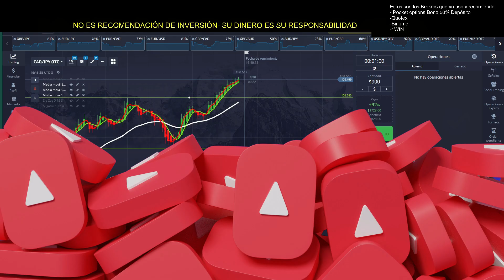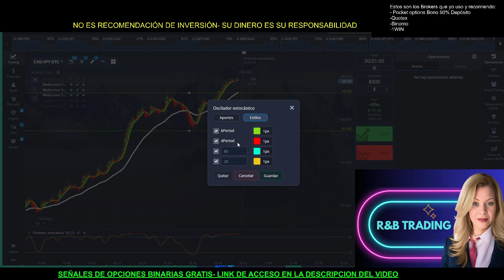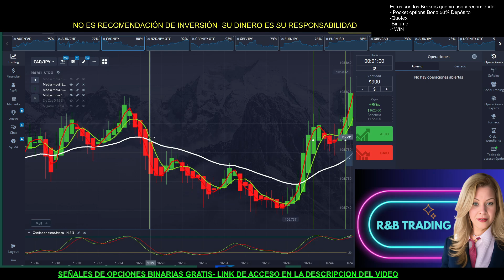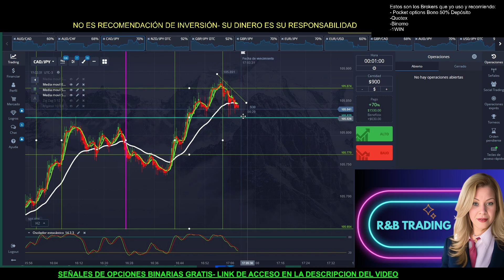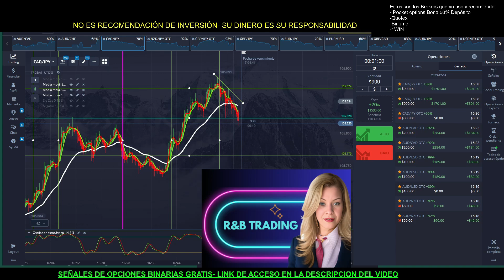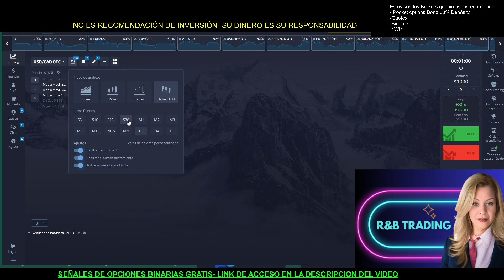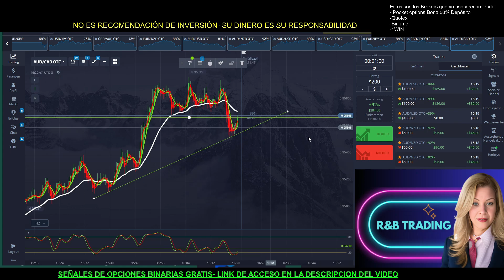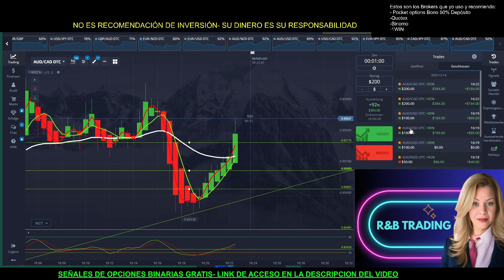El método infalible para dominar el mercado con 3 medias móviles y estocástico- Opciones Binarias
Descubre una estrategia de trading revolucionaria que utiliza la combinación perfecta de 3 medias móviles y el poderoso oscilador estocástico. En este video, te guiaré a través de esta estrategia que ha entregado resultados sorprendentes en el mercado financiero. Aprende a identificar tendencias, puntos de entrada y salida con precisión, utilizando esta combinación estratégica que puede potenciar tu éxito como trader. Esta técnica ha sido meticulosamente diseñada para ofrecer resultados consistentes y efectivos en diversas condiciones del mercado. ¡Prepárate para ser testigo de cómo esta estrategia puede cambiar tu enfoque y llevar tu trading al siguiente nivel!

Este es el ink de acceso a nuestro canal de Telegram, donde se envían señales de opciones Binarias a diario: NO LO TECLEES EN TELEGRAM SOLO COPIA Y PEGA PORQUE HAY MUCHOS ESTAFADORES COPIANDO MI CANAL. SIEMPRE PIDE UNA NOTA DE VOZ MIA PARA ASEGURARTE QUE ES MI CANAL

ESTOS SON LOS BROKER QUE YO USO Y RECOMIENDO: SON BROKERS REGULADOS Y CON ALTOS PORCENTAJES DE PAGO: